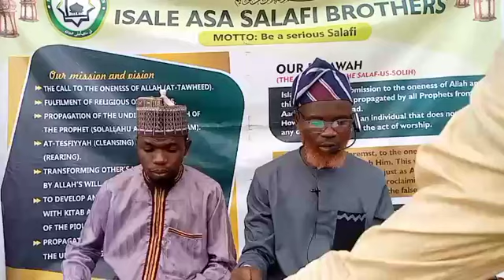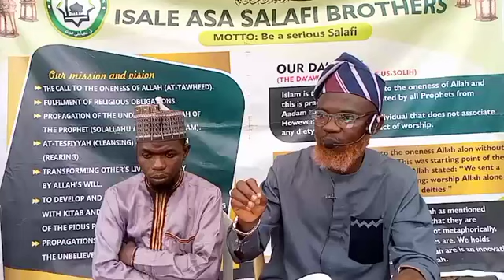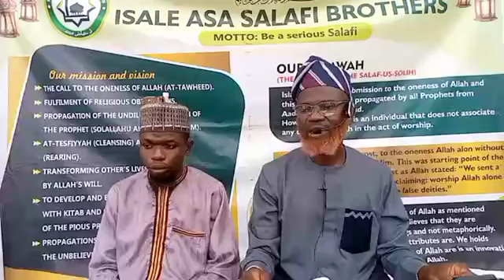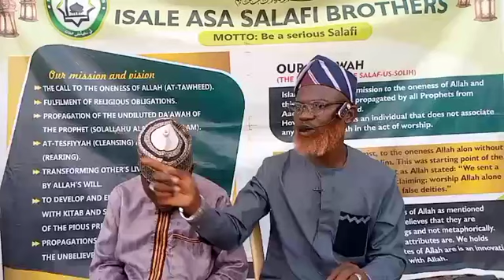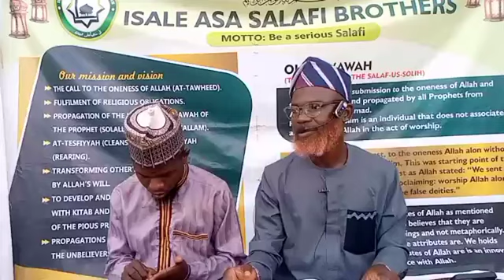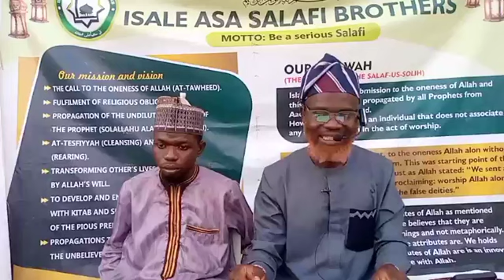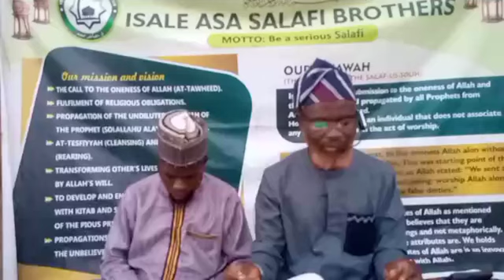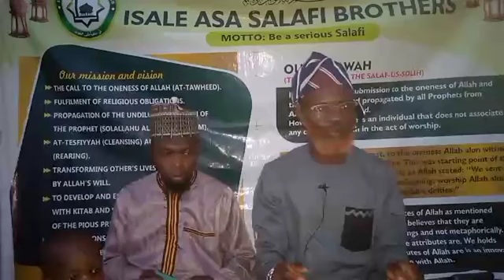Hadeeth {1} In U'mdatul Ahkãm {C}...By As-Sheikh Abū Abdillahi Abdur-Rozza'q Al-Ejigbowiy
♥️♥️💖💖❤️ SEEROH CLASS

🌹🌹🌹🌹🌹🌹🌹ISALE ASA SALAFI BROTHER SUNDAY HALQOH.

📚 Book: Umdatul Ahkam.

🎙️ LECTURER :- As-Sheikh Abdurrozaaq Bn Hassan Al-Ejigbowiyy { حفظه الله ورعاه }.

🛤️ VENUE :- Olobe's Compound, Isalẹ Asa Street, Opo Malu Road, Ilorin Kwara State.